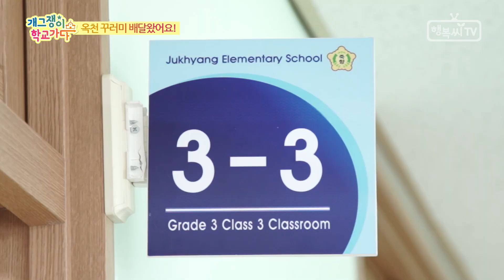[개그쟁이 학교가다] '옥천 꾸러미' 배달왔어요!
학생들에게 학습 흥미와 동기를 부여하기 위해
옥천행복교육지구가 특별한 꾸러미를 선물합니다!

건강한 로컬푸드로 구성된 '옥천 꾸러미'는
교육 과정과 연계해 지역의 자연환경과 산업을
자연스럽게 배울 수 있는데요.

학생들의 흥미로운 수업재료이자,
지역민을 돕는 일석이조의 꾸러미 제작 현장에
SBS 공채개그맨 최기정 리포터가 다녀왔습니다!🏃